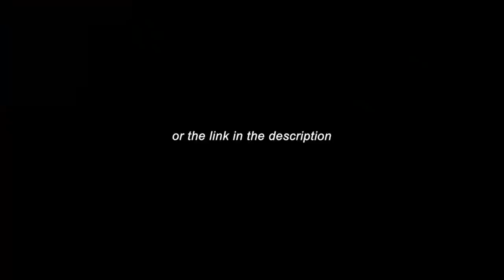MENDO'S FIRST IMPRESSIONS ON APEX SEASON 3!